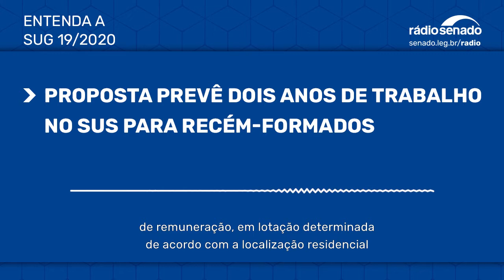Proposta prevê dois anos de trabalho no SUS para recém-formados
Sugestão legislativa em análise pela Comissão de Direitos Humanos prevê que todos os profissionais de saúde recém-formados em faculdades custeadas por recursos públicos prestem serviço para o SUS durante dois anos. A ideia foi enviada pela Confederação Nacional dos Trabalhadores na Saúde (CNTS) para o portal e-cidadania e recebeu 4 mil apoios no período de 4 meses. As informações com a repórter Raquel Teixeira.